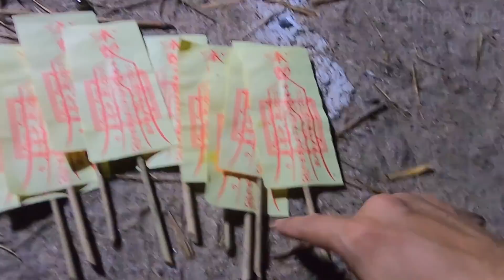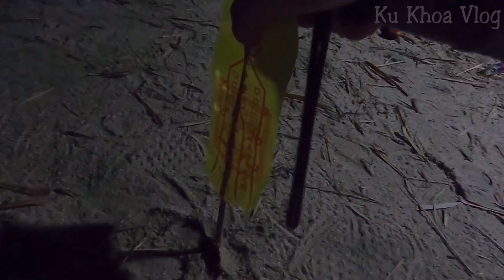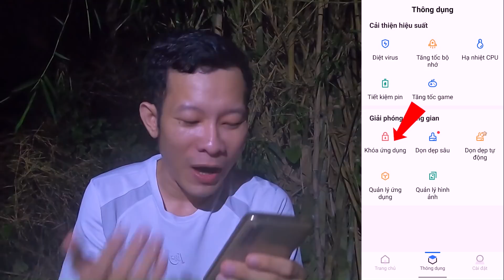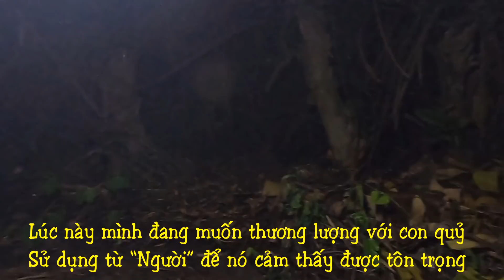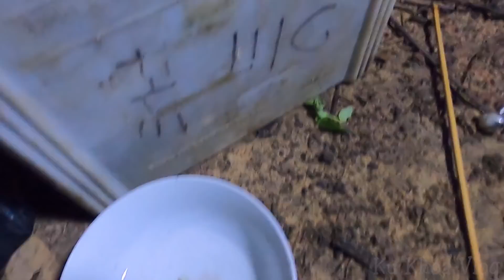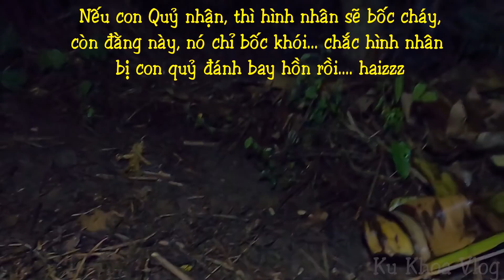Tìm Thấy Hang Ổ Của Con Q..u.ỷ | ( Don't Knock Twice ) | Phim Ma | Ku Khoa Vlog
--ĐÂY LÀ PHIM NGẮN VỚI MỤC ĐÍCH GIẢI TRÍ.
-NỘI DUNG VÀ NHÂN VẬT TRONG VIDEO KHÔNG CÓ THẬT, ĐƯỢC CƯỜNG ĐIỆU HÓA ĐỂ PHIM HẤP DẪN HƠN.
--KHÔNG TUYÊN TRUYỀN MÊ TÍN DỊ ĐOAN.
+ NỘI DUNG CÓ YẾU TỐ HỒI HỢP, RÙNG RỢN CÓ THỂ GÂY ẤN TƯỢNG KHÔNG TỐT.. CÁC BẠN NHỎ TUỔI HÃY CÂN NHẮC TRƯỚC KHI XEM

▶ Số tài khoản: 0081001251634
▶ Tên: Dương Anh Khoa
▶ Ngân hàng: VietcomBank

▶ Chi Nhánh: Thành Phố Bà Rịa